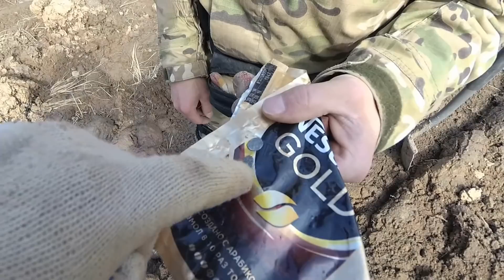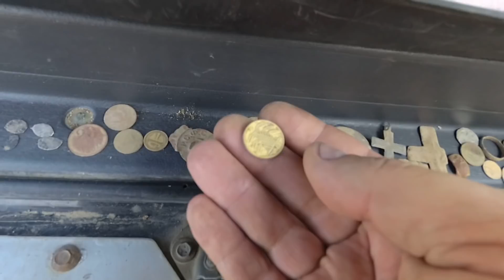СГОРЕВШАЯ ДЕРЕВНЯ. Находка за находкой. XP Deus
Какие находки можно найти в деревне которая сгорела в конце 19 века? Давайте смотреть...